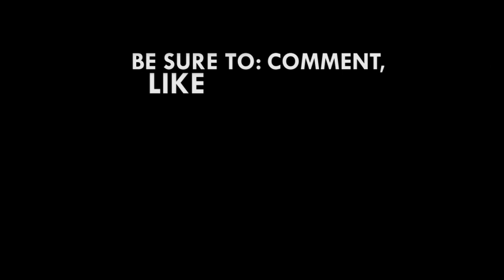The media supports all kind of bitters on their platform once they are paid for - Cardiologist